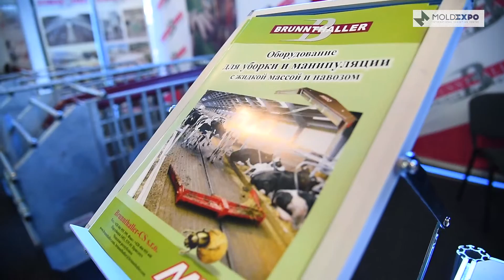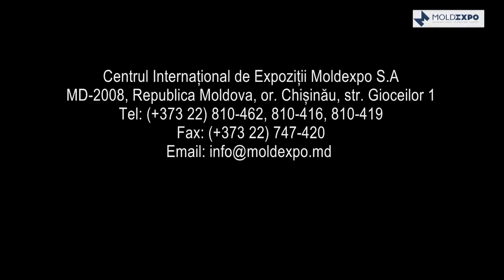11 BRUNNTHAILLER CS s r o